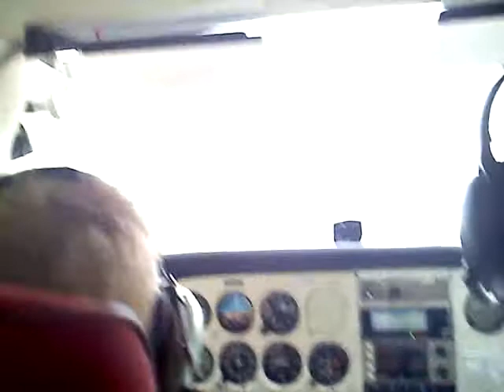Riley touch and go